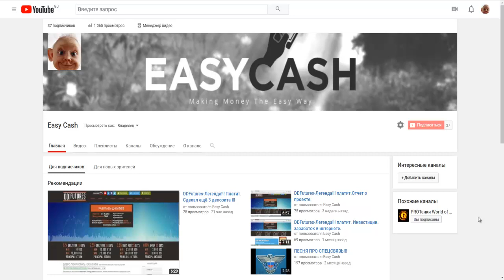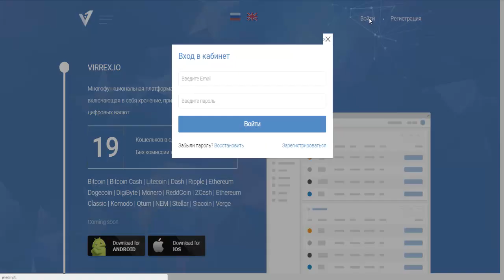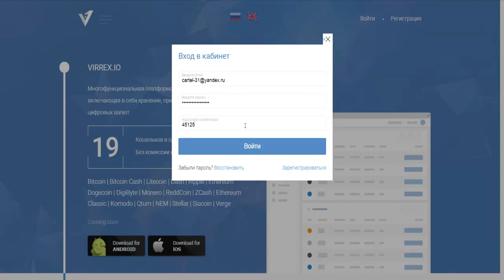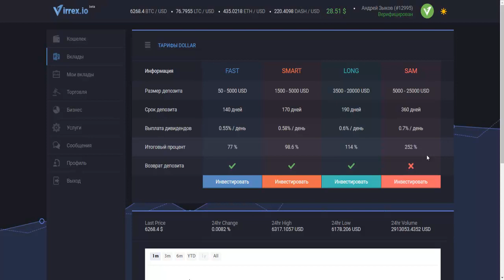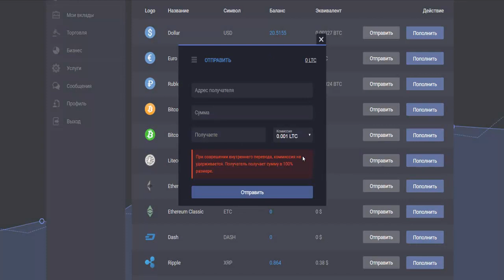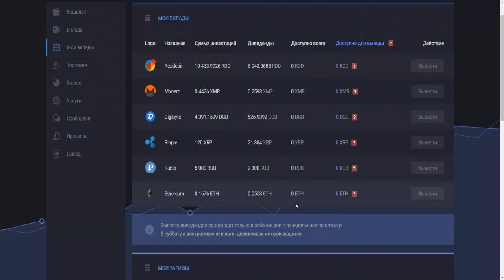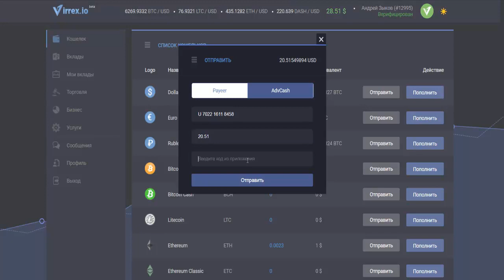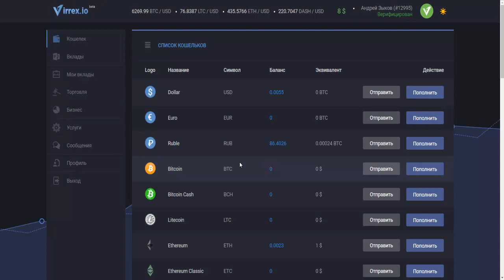VIRREX.IO - мультивалютный кошелёк и криптовалютный Банк. Обзор проекта !!!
Всем привет. С вами канал Easy Cash
Криптовалютный кошелек который платит деньги!

 ВНИМАНИЕ!!!  АВТОР ролика НЕ несет никакой ответственности  касаемо ваших  инвестиций в проекты ! Ролик предоставляется автором исключительно для мониторинга !